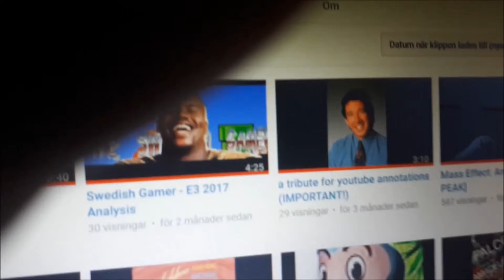INTRO CHANNEL VIDEO